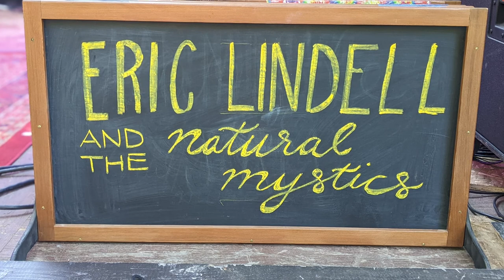Eric Lindell and the Natural Mystics - Redwood Ramble 7/15/22 FULL SET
Camp Navarro, Navarro California

Picture: Canon EOS-C100 Mark II, 24/105mm
Sound: Soundboard Mix
Recording and Post Production by Rich Winter